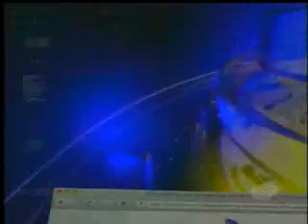Se debilitan acusaciones